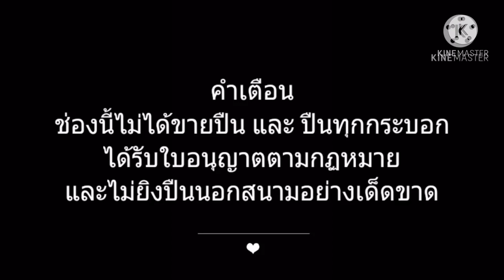Kimber .45 สแตนเลสทาร์เก็ต ทู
คิมเบอร์ 11 มม